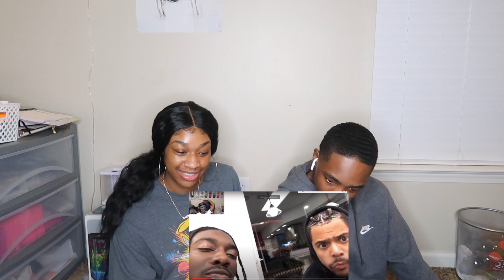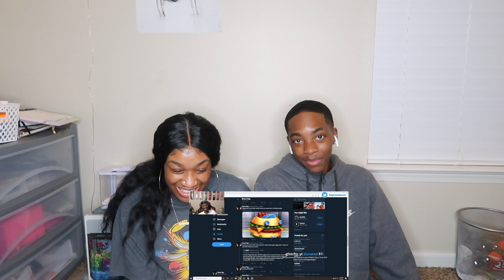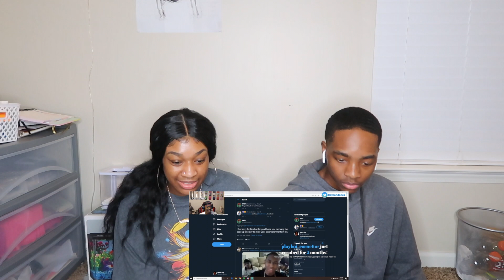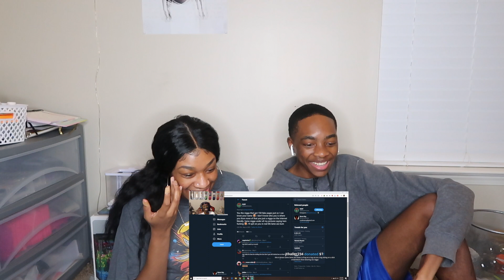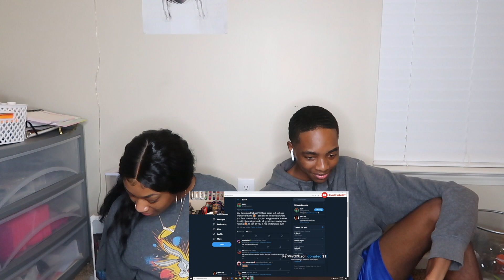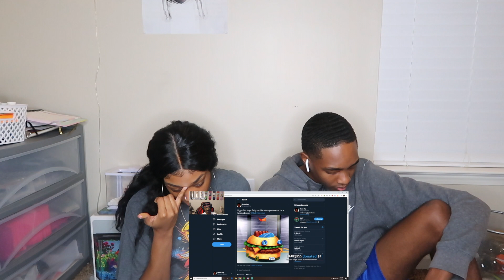BruceDropEmOff's Funny Stream Moments Part 2 | Reaction Vlogmas Day 10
Hey guys! 🤍 We are back with another reaction video.

Instagram spam page: boujieprincesa2.0

Business Page ✧
sub goal: 1K ?